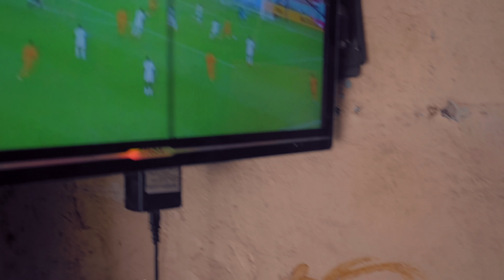Elage Diouf - Navetane - Clip Officiel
Maison de disques : InTempo Musique
Édition : David Murphy et cie
Gérance : Agence Résonance